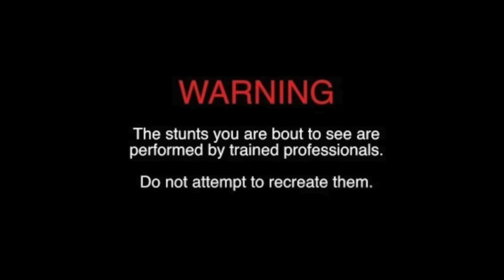24 Hours With Dthang & Noticuz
Living With Dthang For 24 Hours & Noticuz
Noticuz 24 Hours With Sha Gz & Yus Gz
Living With Dougie B For 24 Hours!
48 Hours With Dougie B